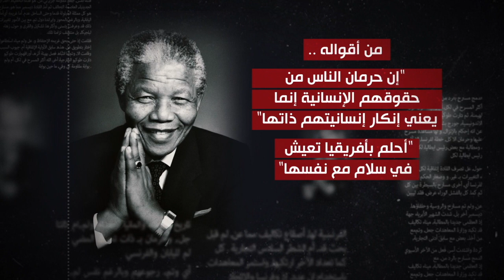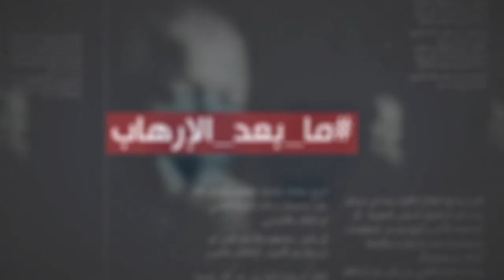نيلسون مانديلا الحالم بالسلام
نيلسون مانديلا ..
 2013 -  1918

بعد خروج مانديلا من السجن أعلن وقف الكفاح المسلّح،

وقام بالتفاوض مع الرئيس لإنهاء التمييز العنصري،

تم إصدار دستورٍ جديد تعددي خالٍ من العنصريّة.

وفي عام 1994 تمّ انتخاب منديلا كرئيسٍ للبلاد،

ليكون أوّل رئيس لجنوب أفريقيا أسمر البشرة.

وبعد انتهاء فترته الانتخابية تقاعد مانديلا، فلم يترشّح لفترة رئاسيّة ثانية،

وقضى عمره في الأعمال الخيريّة.

حصل على جائزة نوبل للسلام 1993.

من أقواله ..
"إن حرمان الناس من حقوقهم الإنسانية إنما يعني إنكار إنسانيتهم ذاتها."

”أحلم بأفريقيا تعيش في سلام مع نفسها“